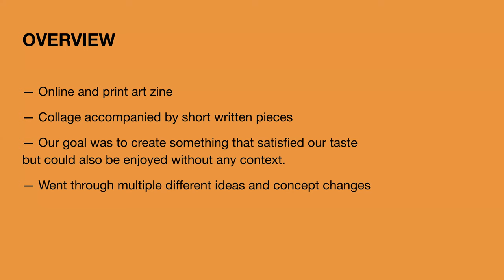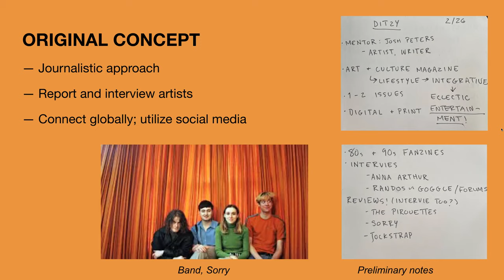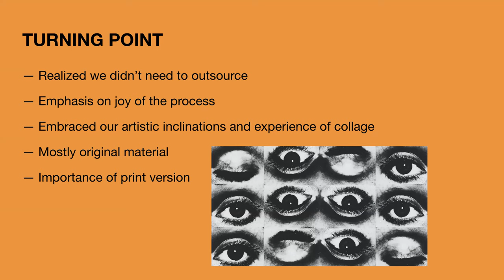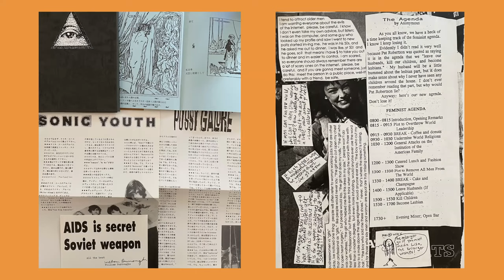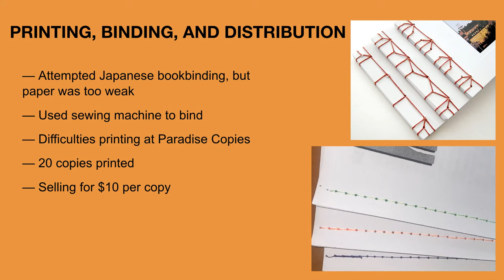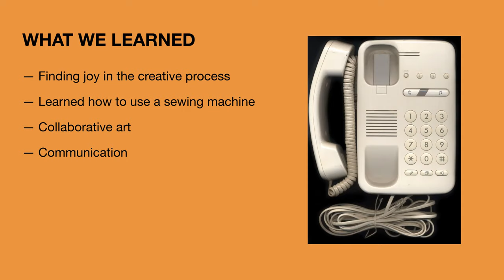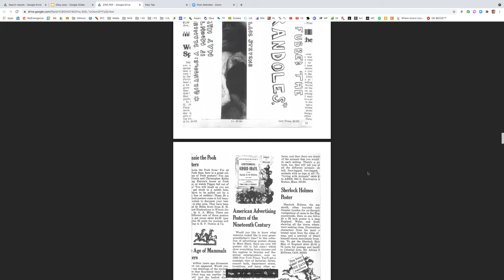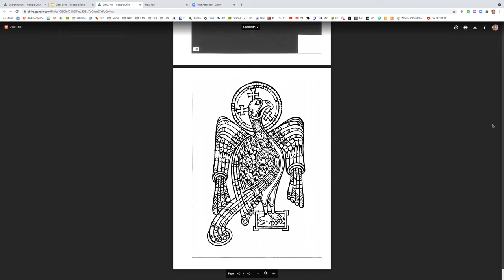Georgia Weaver and Ollie Lawton Capstone Presentation Publishing an Art Magazine